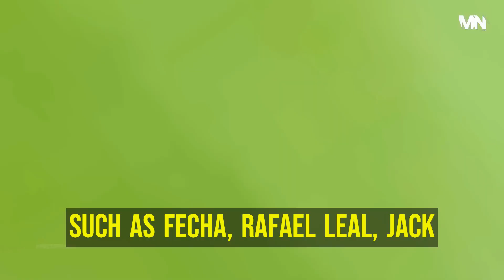Vinicius Junior: The Unbeatable King of the Football Wings!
Prepare to marvel at the genius of Vinicius Junior, the world's most phenomenal winger. His dazzling skill and undisputed talent elevate him above all others, making him the true king of football's wings. Witness his unrivaled brilliance and game-changing ability as he delights spectators with his incredible, decisive plays. Vinicius Junior is an unstoppable force, redefining what's possible on the pitch and leaving an indelible mark on the history of the sport. Get ready to surrender to the grandeur of this young prodigy and enjoy the unparalleled spectacle he offers every game.

BLOUSES:
adidas men's soccer jersey Entry 18

adidas Men's Real Madrid 22/23 Home Football Jersey, White

Men's Nike Legend Short Sleeve T-Shirt

Nike Legend Youth Short Sleeve T-Shirt

PANTS/SHORTS:
Nike Men's M Nk Dry Park20 Pants

Nike Bermuda Challenger 17.78 cm BF

Men's adidas Tiro 21 pants

adidas Men's Bermuda Parma 16

SOCKS:
Nike Classic II Unisex Football Sock Padded Over Calf

adidas Unisex Rivalry Football Socks (2 pairs) OTC Sock Team

adidas unisex Alphaskin 2-piece Calf Sleeve

SNEAKERS/BOOTS:
adidas Men's Classic Samba Soccer Shoe

Nike Men's Vapor Edge Pro 360 Football Boot

adidas Racer Tr21 men's running shoes

Nike Men's Vapor Edge Pro 360 2 Football Boot

ACCESSORIES:
Pilamor Sports Headbands for men (pack of 5)

Nike Dri-FIT Home & Away Doublewide Wristbands

NIKE Backpack Academy Team 30L black

Nike Manga Unisex Pro Elite 2.0 Elite

Nike Brasilia Training Medium Sports Bag

Adidas Defender 4 Medium Duffel Bag

EQUIPMENT:
X-UMEUS Agility Ladder Speed ??Training Equipment Set

HLYWEI Speed ??Agility Training Set

MLCINI Agility ladder

SOCCER BALLS:
adidas Starlancer Club unisex soccer ball

adidas Adult Unisex Soccer Ball MLS Club

adidas UCL League Ball adult unisex